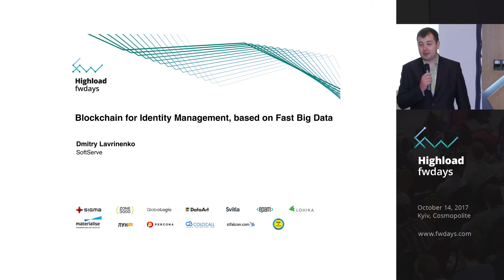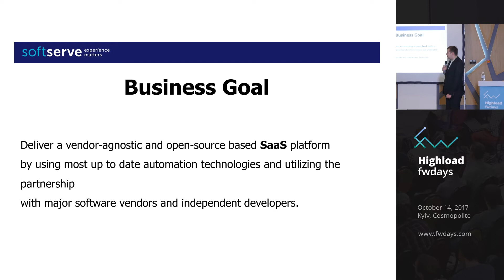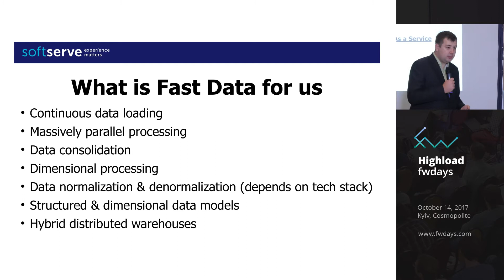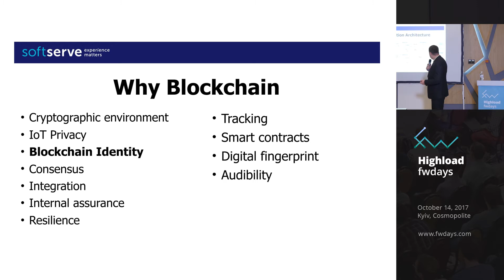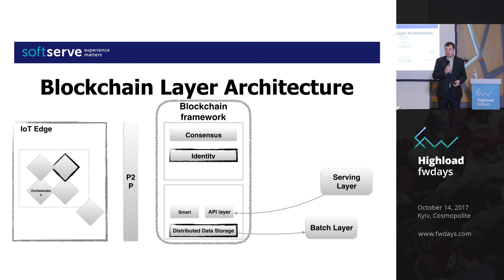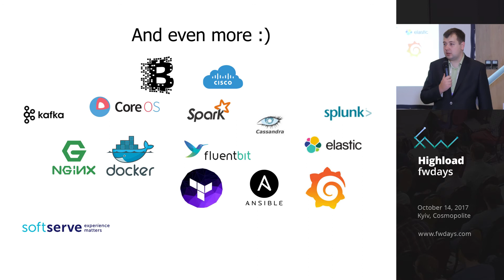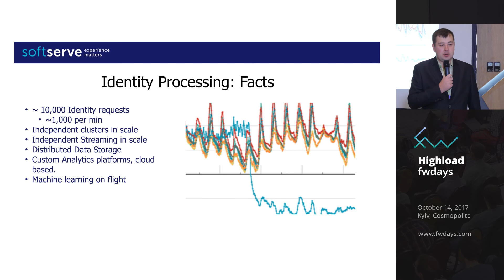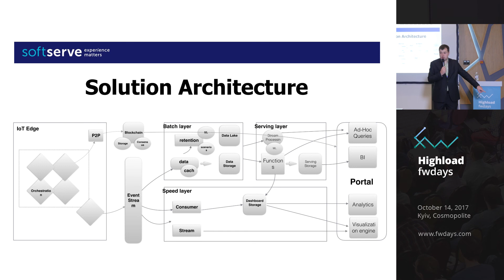Дмитрий Лавриненко "Blockchain for Identity Management, based on Fast Big Data"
Конференция Highload fwdays'17 прошла 14 октября 2017 года в Киеве, Украина.